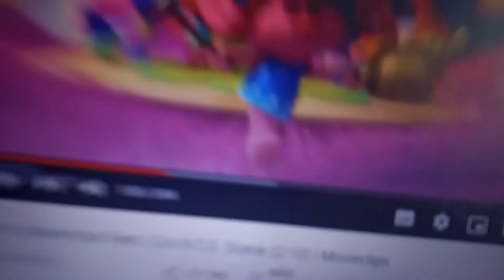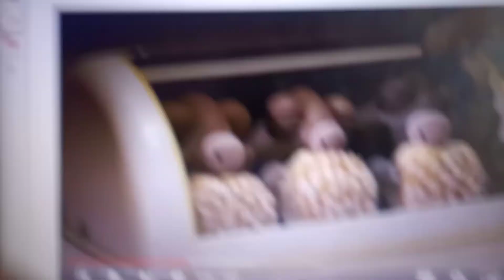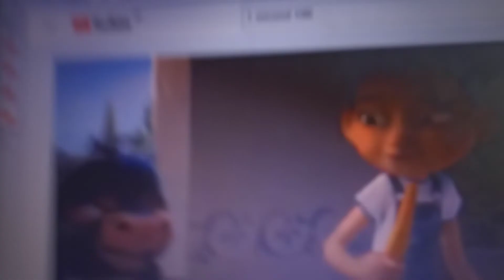1 Second from 179 animated movies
Spirit untamed (2021)
Rise of the guardians (2012)
shark tale (2004)
The Croods a New age (2020)
turning red (2022)
trolls (2016)
robots (2005)
The Mitchells vs The machines (2021)
Luca (2021)
spider Man into The spiderverse (2018)
The son of Bigfoot (2017)
sheep And Wolves (2016)
bobbleheads The movie (2020)
Smurfs The Lost village (2017)
toy story (1995)
home (2015)
The lego movie 2: The Second part (2019)
encanto (2021)
spies in disguise (2019)
The angry birds movie 2 (2019)
The secret life of pets 2 (2019)
trolls world tour (2020)
The willoughbys (2020)
uglydolls (2019)
robots (2005) again
Klaus (2019)
Penguins of Madagascar (2014)
secret Magic Control agency (2021)
Kung Fu panda (2008)
The grinch (2018)
ratatouille (2007)
Spirit untamed (2021) again
Rons gone Wrong (2021)
hPia 2 The Fox (2020)
toy story 2 (1999)
monsters vs aliens (2009)
Zootopia (2016)
The Boss baby (2017)
The Boss baby family business (2021)
Wallace And gromit The curse of were rabbit (2005)
Sinbad legend of the seven seas (2003)
shark tale (2004) again
kronk's New Groove (2005)
Hop (2011)
How to train your dragon: The hidden world (2019)
Shrek 2 (2004) again
gringes The Say Friustoltalina (2021)
The grinch (2018) again
The Ice age adventures of Buck world (2022)
rango (2011)
Shrek The third (2007)
101 dalmatians (1961)
Ferdinand (2017)
sausage party (2016)
The lego movie (2014)
turbo (2013)
meet The Robinsons (2007)
Maya The bee 3: The Golden orb (2021)
back to The Outback (2021)
my little pony: New generation (2021)
squirrel planet 51 2 Fox meatballs (2022)
fantastic mr Fox (2009)
Moana (2016)